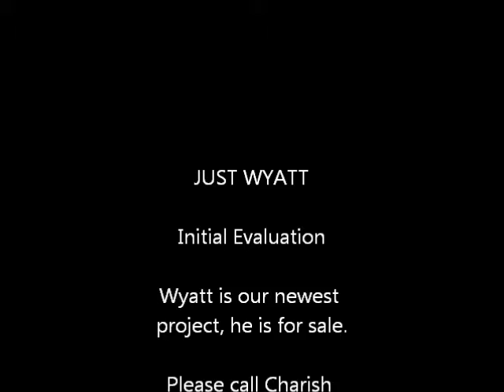Just Wyatt, Initial Evaluation 6.28.12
Just Wyat is an 11 yo Appendix QH g., he stands at 17hh, can carry a large adult, and is very willing and quiet.